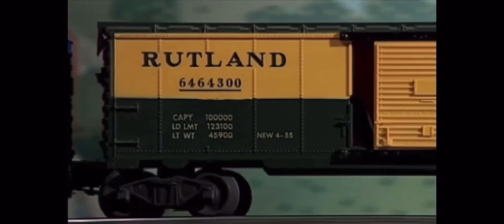Boxcar Boogie Instrumental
This is the final installment on Part 10, even though we do got one more, but it’s actually the same song from the previous volume back in 2001, so we don’t count that and I already did an instrumental on that one as well, so coming soon in like late October or early November is Part 11. And fun fact, the instrumental of that song was previously used for soundtrack of Part 4 in 1997.

I Love Toy Trains is owned by Tmbooks & Video.